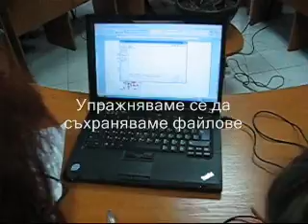LL4S - Computer and IT skills for adults over 60 years - Word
Public Library Varna. Project LL4S: Life-long Learning for Senior Citizens. Sixth practical course "Computer and IT skills for beginners", students and the target group is adults over 60 years.